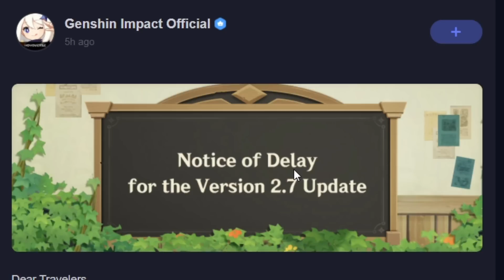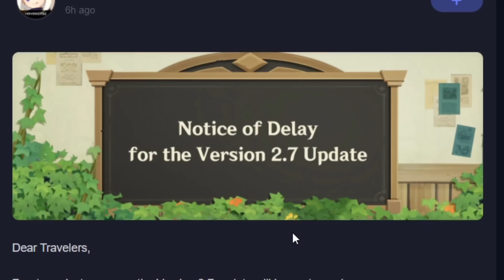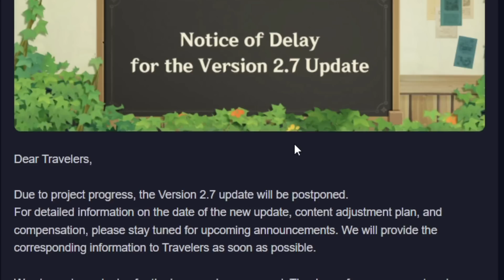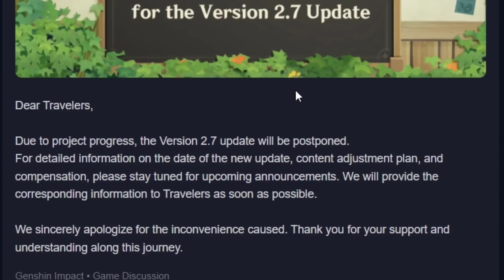The Longterm Effects of 2.7's Delay | Genshin Impact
Sup my dudes, Valkyrja here, and today I am going to be talking to you about Genshin Impact's patch 2.7 delay and the longterm effects of 2.7's delay, and my speculation as to what could happen.